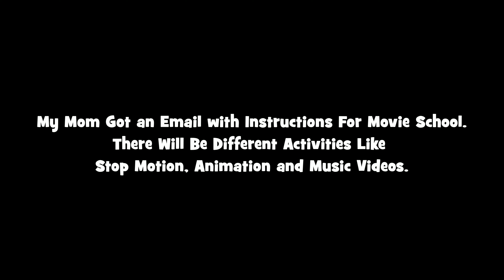My Mom Got an Email with Instructions For Movie School. There Will Be Different Activities